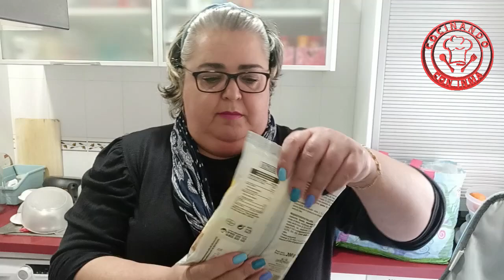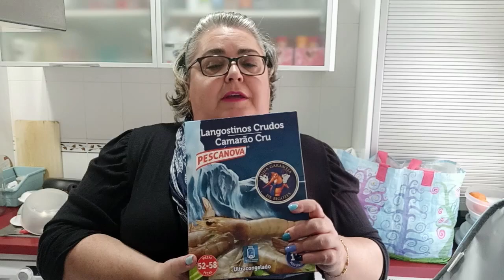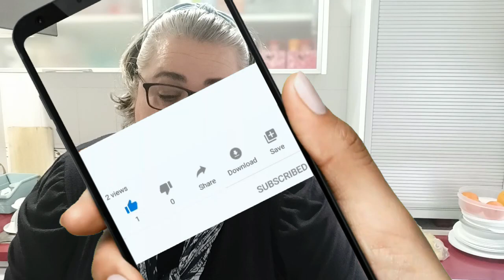*Compra Semanal Mercadona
Nueva compra de la semana en mercadona.